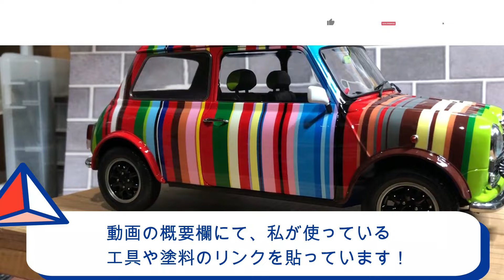【まじで”？知らんと損！】この一手間で大きな違いを生みます。LIBERTY WALK R35 GT-R制作！まっすんのカーモデルチャンネル！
フルローンで購入したフェラーリ360モデナ…
22年落ち、燃費3km/L、維持できる…？？をテーマにした動画がプチバズり中。
サイドのレンズユニットですが、この一手間を加えることで、見違えるほど出来栄えが変わります( ;∀;)

まっすんチャンネル×ケイオフィス
オリジナルアフターパーツがついに発売！
↓ケイOfficeさん　販売ページ
①一般用　３桁３ナンバーセット

②一般用　２桁５ナンバーセット

③メンバー限定価格　３桁３ナンバーセット
※youtubeメンバーコミュニティで公開の合言葉を、購入時に入力お願いします！

④メンバー限定価格　２桁５ナンバーセット

まっすんのカーモデルチャンネルは、メンバーシップ制度を立ち上げました。
１日あたり１０円～で、応援頂けませんでしょうか。
現在、チアリング、フレンズさんの新規受付とさせていただきます。↓詳細は下記リンクからホームページに飛んで頂き、「メンバーになる」ボタンから加入をお願いします。
※アイフォンの方は、ボタンが表示されませんので、下記リンクの動画をご覧ください。

まっすんカーモデルチャンネルオリジナルグッズ販売開始！
定期的にデザイン更新、数量限定での販売ですので、お急ぎください。

使用している機材、道具、キット等、AmazonPRリンクを貼っています。